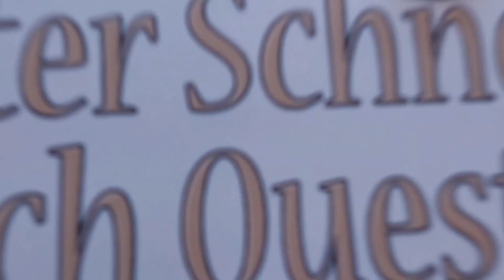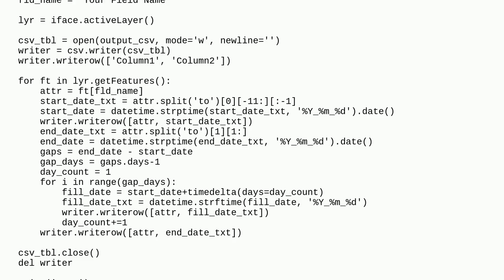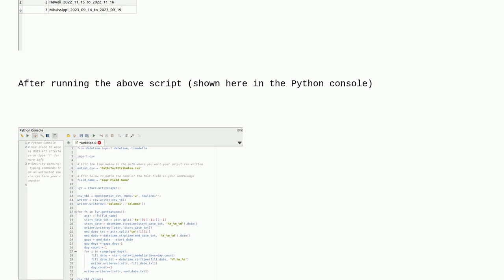Gis: Output an attribute table containing reformatted text from an input table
Output an attribute table containing reformatted text from an input table

A special thanks goes out to the community

  formatting attribute-table qgis